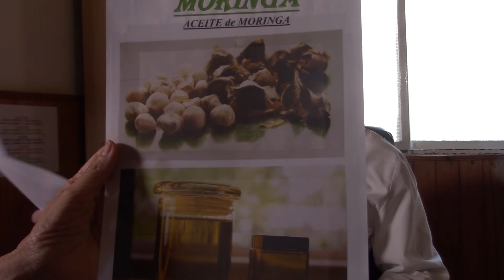MOTURA 25 03 20